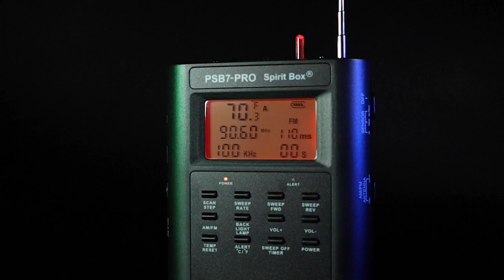SB7 Pro Spirit Box for Ghost Hunting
SB7-Pro Spirit Box introduces new control in the field of sweep radio spirit box devices. Three years of relentless dedication, the creation of multiple prototypes, and countless hours of research and testing have culminated in the birth of the SB7-Pro. This remarkable device is now poised for action in the field. Available now at GhostStop.com